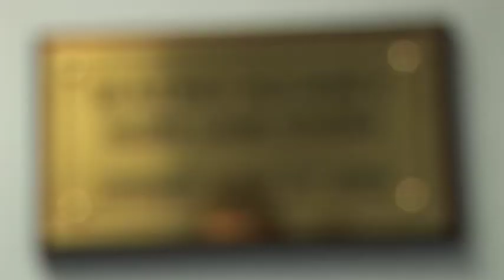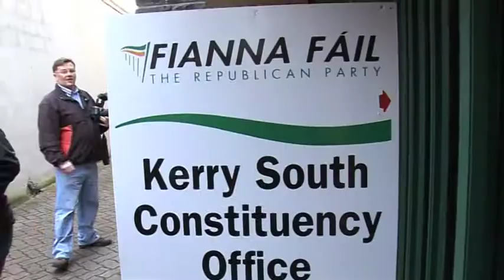John O'Donoghue and Micheál Martin canvassing in Killarney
Fianna Fáil Leader Micheál Martin joins  John O'Donoghue in Killarney on the 12th of February 2011.